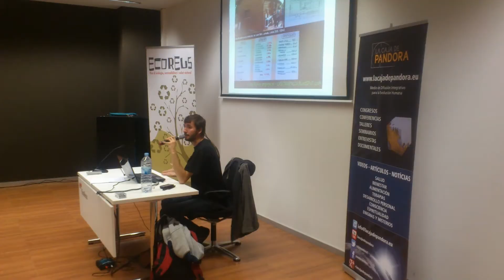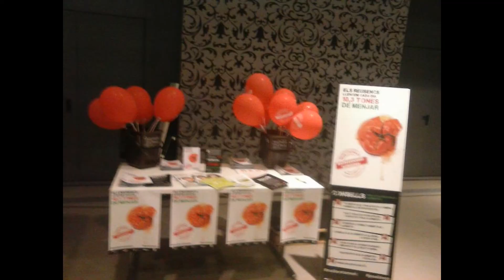Fira ECOREUS 2016 Ecologia i sostenibilitat 25,26 i 27 de novembre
Benvolguts amics
Ja estem preparant la 3ª edició d'EcoReus 2016
Fira dedicada a la ecologia, sostenibilitat i salut natural de la Província de Tarragona.

ECOREUS es farà al recinte firal de FiraReus.
FiraReus és el Centre de Fires i Convencions més important de la demarcació de Tarragona

ECOREUS tindrà lloc 25,26 i 27 de novembre

Una gran cita pel desenvolupament de la consciència ecològica, i oberta a tothom.
La Fira EcoReus no és només una fira on es mostren empreses. És un esdeveniment participatiu i de divulgació cultural. Vertebrant-se amb la exposició d’empreses i productes, tallers participatius, conferències, audiovisuals i ponències. Amb un caire festiu i sense oblidar al futur: el públic infantil.

Des de EcoReus volem:
· Promoure el consum responsable i la sostenibilitat
· Donar a conèixer les polítiques de reciclatge, tractament de residus, sostenibilitat i foment de les energies renovables, per part de les institucions.
· Promoure alternatives per una vida sana i equilibrada.
· Sensibilització pel consum ecològic
· Propostes d'alternatives sanes en l'alimentació i hàbits de consum
· Promoure la sensibilització ecològica i hàbits positius en els nens
· Donar a conèixer eines per a un hàbitat saludable
· Promoció de l'agricultura ecològica i la bioconstrucció
· Donar a conèixer alternatives energètiques (Cuines solars, etc)
· Donar a conèixer associacions sense ànim de lucre, ONG i altres entitats que realitzen la seva tasca solidària, ecològica i de sensibilització al públic en general
· Promocionar l'artesà que utilitza matèria primera natural i sostenible.

Més informació i condicions de participació

Esperem la teva participació, no dubtis en posar-te en contacte amb nosaltres
 Una abraçada

Associació TerraVitae
Tfn:
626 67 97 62 (Rosa)
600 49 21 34 (Joan Carles)

Apreciados amigos
Ya estamos preparando la 2 ª edición de EcoReus 2015
Feria dedicada a la ecología, sostenibilidad y salud natural de la Provincia de Tarragona.

ECOREUS se hará en el recinto ferial de FiraReus.
FiraReus es el Centro de Ferias y Convenciones más importante de la demarcación de Tarragona

ECOREUS tendrá lugar 27 28 y 29 de noviembre 2015

Una gran cita para el desarrollo de la conciencia ecológica, y abierta a todos.
La Feria EcoReus no es sólo una feria donde se muestran empresas. Es un evento participativo y de divulgación cultural. Vertebrándose con la exposición de empresas y productos, talleres participativos, conferencias, audiovisuales y ponencias. Con un carácter festivo y sin olvidar el futuro: el público infantil.

Desde EcoReus queremos:
· Promover el consumo responsable y la sostenibilidad
· Dar a conocer las políticas de reciclaje, tratamiento de residuos, sostenibilidad y fomento de las energías renovables, por parte de las instituciones.
· Promover alternativas para una vida sana y equilibrada.
· Sensibilización por el consumo ecológico
· Propuestas de alternativas sanas en la alimentación y hábitos de consumo
· Promover la sensibilización ecológica y hábitos positivos en los niños
· Dar a conocer herramientas para un hábitat saludable
· Promoción de la agricultura ecológica y la bioconstrucción
· Dar a conocer alternativas energéticas (Cocinas solares, etc)
· Dar a conocer asociaciones sin ánimo de lucro, ONG y otras entidades que realizan su labor solidaria, ecológica y de sensibilización al público en general
· Promocionar el artesano que utiliza materia prima natural y sostenible.

Esperamos tu participación, no dudes en ponerte en contacto con nosotros

Más información y condiciones de participación